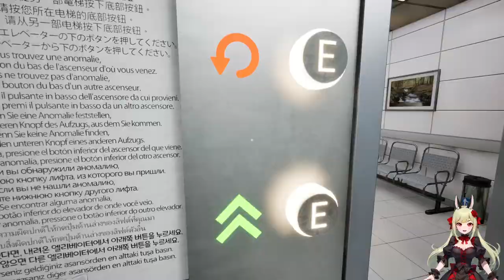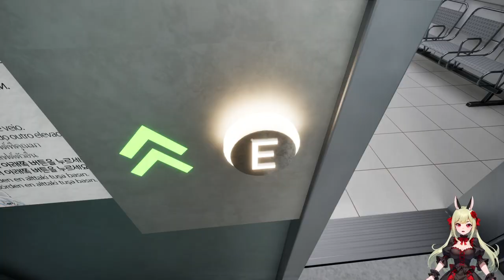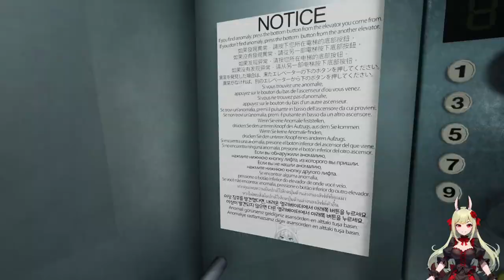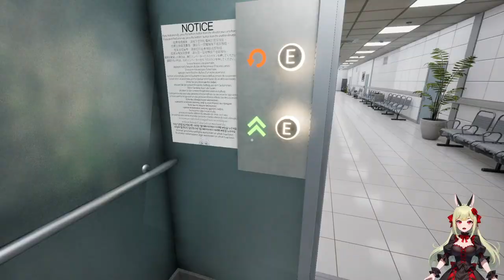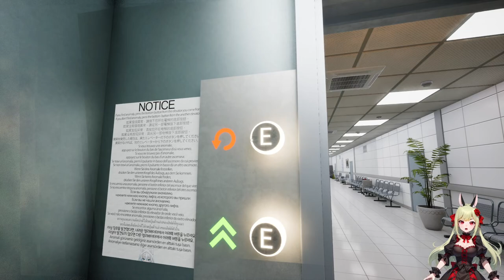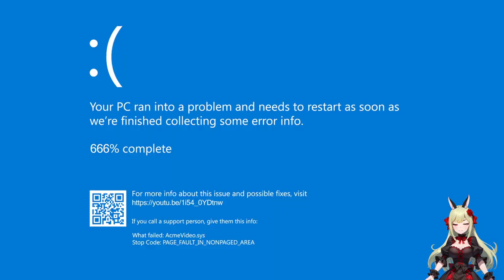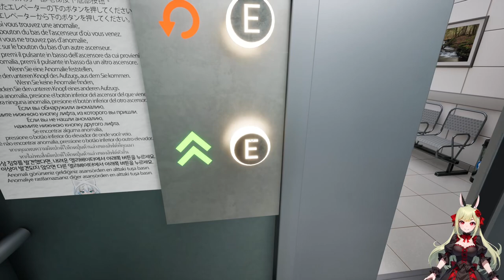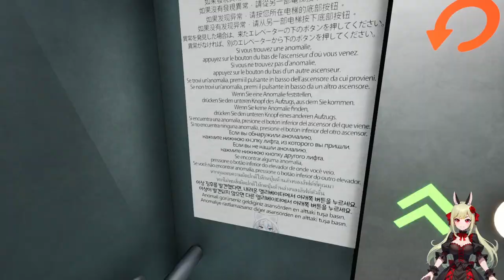Kinderhände gehören nicht in den Restmüll 🖐🏻🚯 Hospital 666 ֎ Folge #003 ֍ Let's play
Über dieses Spiel:
Du wachst in einem endlosen Krankenhaus auf.
Die Flucht kann nur über den vorderen oder hinteren Aufzug erfolgen.

Drehen Sie sich um, wenn Sie etwas Seltsames sehen.
Wenn Sie etwas Seltsames sehen, kehren Sie um.

Was finden Sie auf der Etage 666?

Hospital 666 ist ein Horrorspiel, das von Exit 8, Escape Room, SCP Foundation und vielen Horrorfilmen inspiriert wurde.
Sie müssen aus diesem ungewöhnlichen Krankenhaus entkommen.
Wählen Sie den vorderen oder hinteren Höhenruder, je nachdem, ob Auffälligkeiten vorliegen.
Sie betreten verschiedene Räume und stoßen auf unterschiedliche Anomalien.
Unterwegs werden Sie möglicherweise von einigen Monstern verfolgt, und Sie müssen einen geeigneten Weg finden, ihnen auszuweichen.

Achtung! ! ! Diese Version des Spiels kann abstürzen.

Durchschnittliche Spielzeit
666 Minuten

Spielinhalte
Über 100 Stockwerke, 85 einzigartige Anomalien und 5 Bosse

Spielschwierigkeit
Einfacher, normaler und Höllenmodus

Spielmodus
Einzelspieler oder 2–4 Personen Online-Zusammenarbeit

Speicherfunktion
Jede Etage wird automatisch gespeichert

Kontrollpunkt
Einige Etagen sind Kontrollpunkte

Kontrolle
Maus und Tastatur

Stich deinem Freund in den Rücken
Unmoralisch, aber interessant

NFT
Existiert nicht

In-Game-Käufe
Nicht so gierig

Fehler
Weniger als

Tippfehler
Nicht viel

Echte Anomalie
Nicht ������

👾 Andere Stimmen:
1.   (Streams 14 Tage abrufbar)